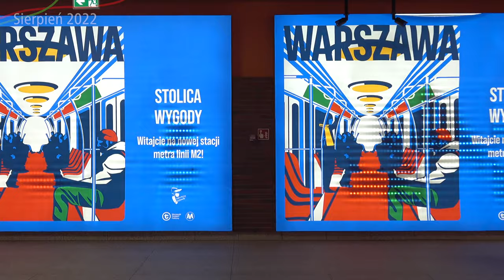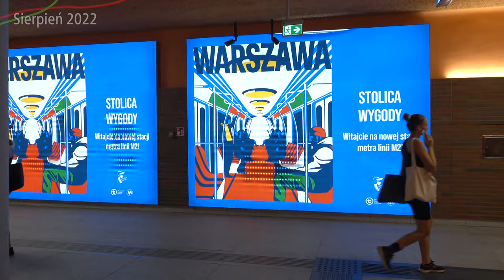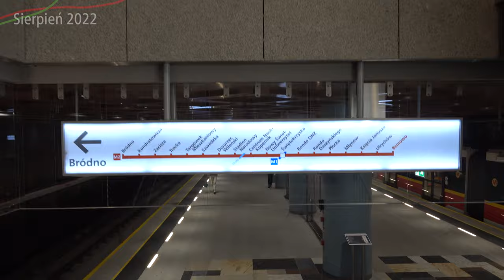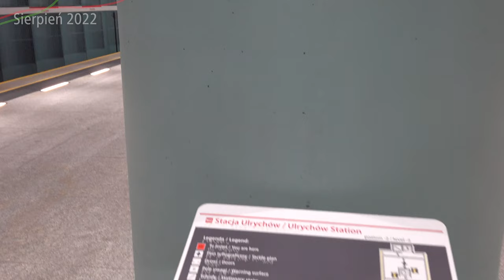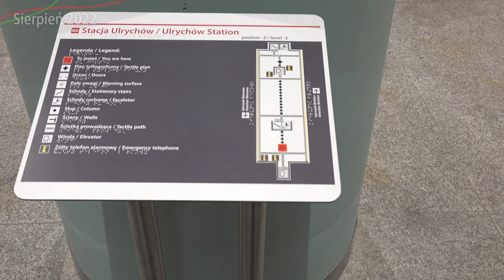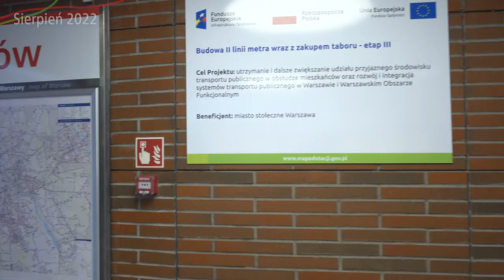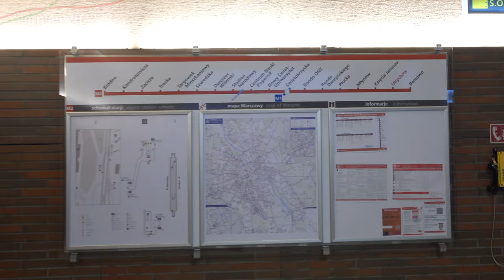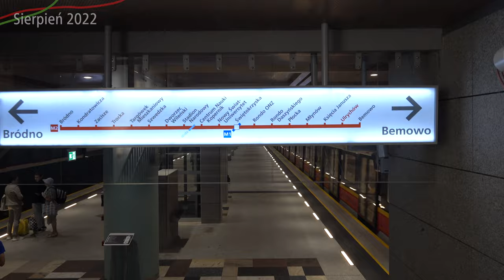#39 Jak wygląda Metro Bemowo i Ulrychów miesiąc po Otwarciu? - Zapraszamy do Metra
Zapraszam na kolejny film o budowie Metra Bemowo i Ulrychów. W tym filmie zobaczycie jak wyglądają nowe stacje po zakończeniu budowy?

Spis Treści
00:00 Intro
00:21 Stacja Bemowo nad ziemią
04:17 Stacja Bemowo pod ziemią
09:06 Wentylatornia V05 pod ziemią
09:19 Wentylatornia V05 nad ziemią
09:57 Stacja Ulrychów nad ziemią
13:47 Stacja Ulrychów pod ziemią
20:23 KD 06
21:05 Zakończenie
21:30 Outro